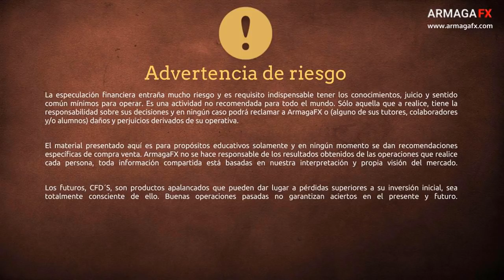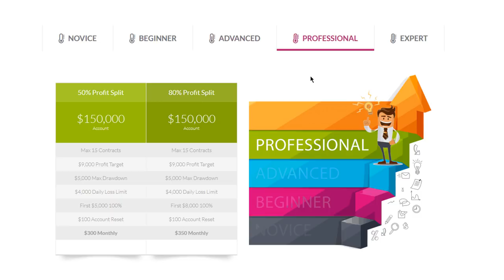Cuentas fondeadas o empresas de fondeo ¿Qué son y cómo funcionan?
En este vídeo vemos cuales son las ventajas o desventajas de operar cuentas de capitalizadores. La primera y más clara como ventaja, es que operas sin arriesgar tu capital.

Fe de errores en el léxico, al nombrar en algún momento a este tipo de cuentas como financiadas, en vez de capitalizadas. No siendo una correcta identificación como financiadas, puesto el objeto no es el de prestar un crédito.

También es muy común que se las denomine cuentas fondeadas o cuentas de fondeo (de su traducción del inglés). Empresas de renombre son OneUp trader, TopStep Trader o Earn2trade

Este tipo de cuentas, lo cierto es que poco a poco se van haciendo más populares entre los traders. Algunos ya las conocen, otros se pueden llevar una grata sorpresa saber de su existencia.

Los Capitalizadores básicamente y de forma resumida son empresas que a través del pago de una cantidad mensual, te evalúan la operativa siguiendo un marco de reglas basadas en la gestión, el riesgo y con el objetivo de llegar a un beneficio.

En el caso de pasar el perídodo de evaluación, se lleva a cabo un contrato con el operador y le otorgan una cuenta capitalizada donde los beneficios se reparten entre el capitalizador y el operador.